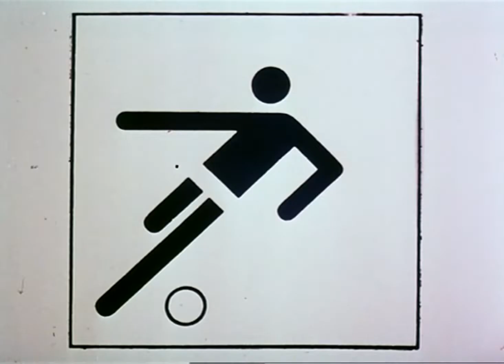Il Signor Rossi E Lo Sport - Scherma